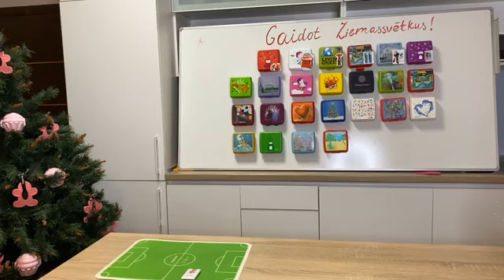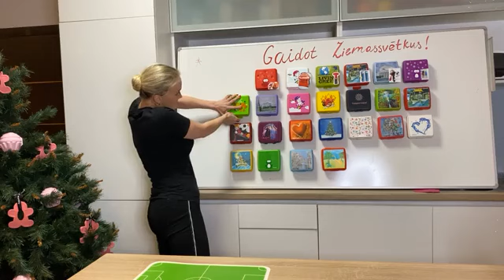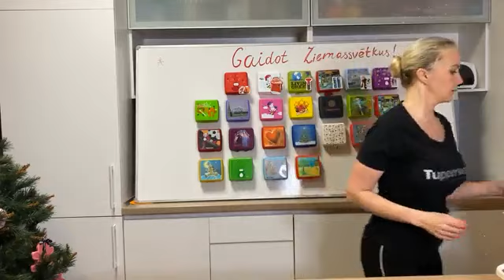Адвент календарь Tupperware 7 декабря. Запись прямого эфира.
Игра проходит в фейсбуке для консультантов и зарегистрированных постоянных клиентов дистрибъюции Rigaland. Эфир сохранен для удобства поиска.